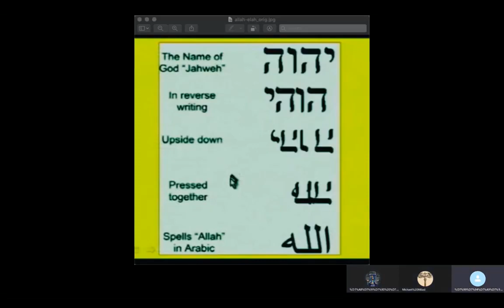Extremely Powerful Interview With Qabalistic Coptic Master of Yisrael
If You find the content helpful and pleasing, please consider blessing my channel with a PayPal gift

A great conversation between The Chief  Magician of Mystery Babylon , Harmony of the Spheres
 and Myself about the Kabbalah behind Coptic Church's Mysteries and sacraments.

* Clarification :

 1- The equation of Matzah is
מצה = הסלם = 135
מצה +3 for the letters = חמץ

2 - The 36 crosses are made using the Holy Oil of Myron during the sacrament of Chrismation , So a person becomes a Mashiach by anointing all his body with those 36 crosses to make it a temple of the Holy Spirit.